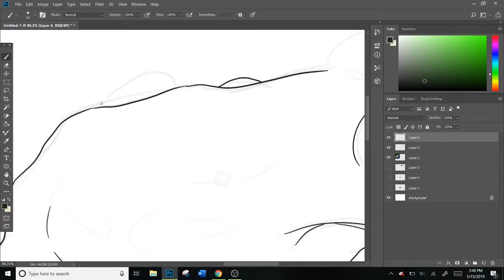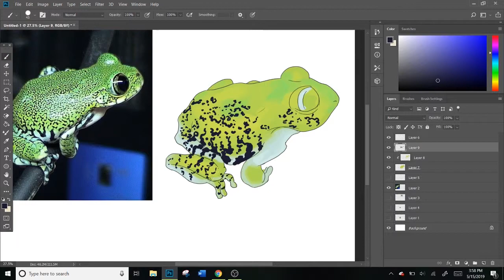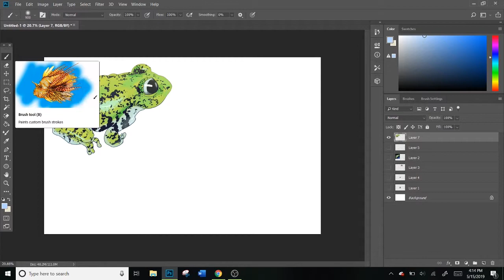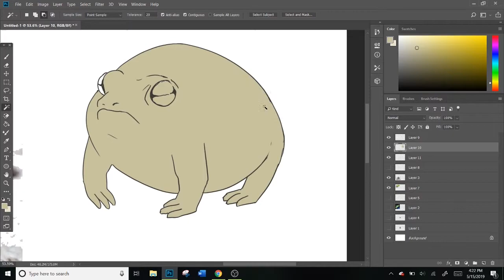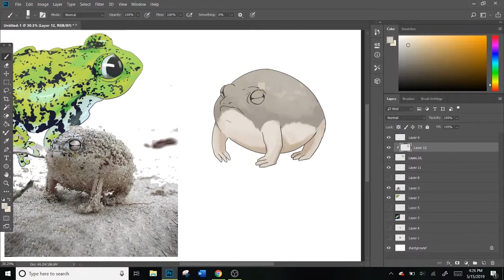FROG BUDDIES ★ Digital Art Speedpaint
honoring my namesake with TWO frogs today. i didnt have anything to talk about so this is just the process without me talking. also, idk how often im gonna upload but im aiming for once every week or two